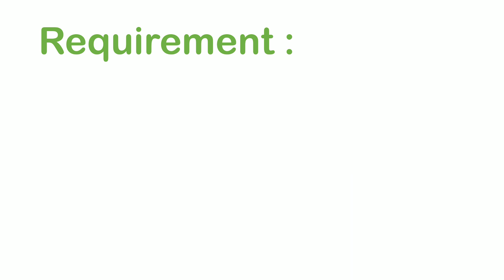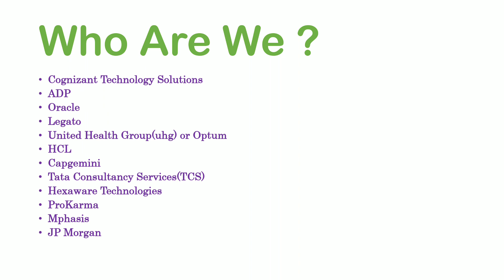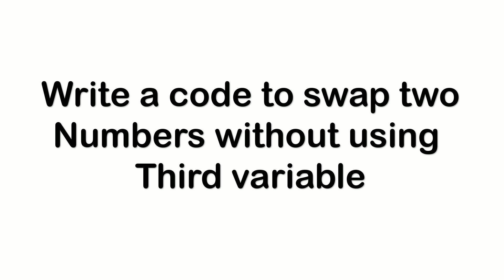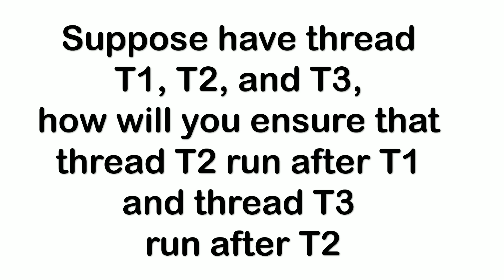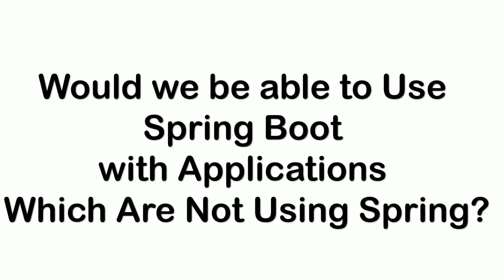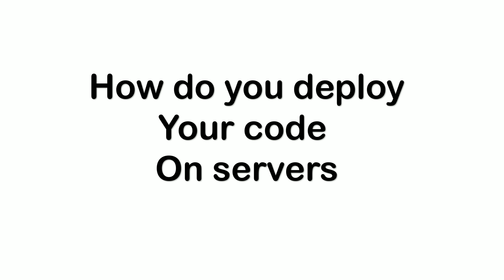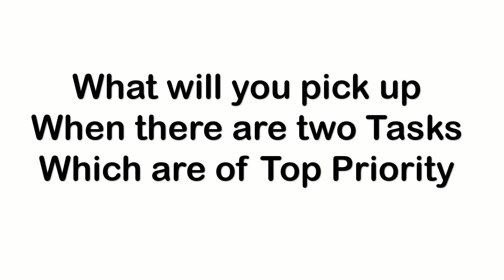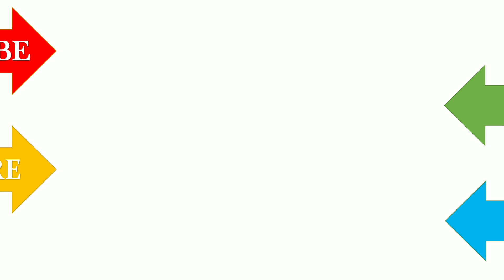Innominds Interview Experience | Interview Questions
This video contains the Interview process and Interview questions(Java, Spring, Springboot, Microservices, Agile and HR) that were asked as part of Innominds Interview.

Have a Look at below interviews.